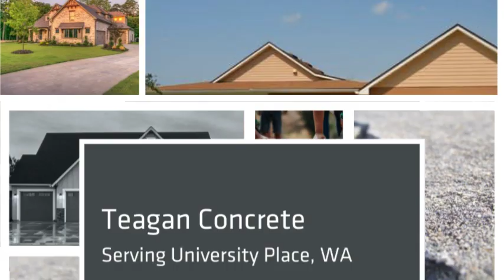Teagan Concrete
concrete contractor